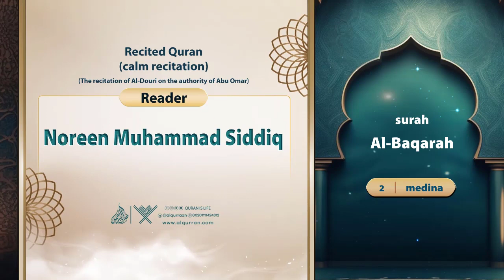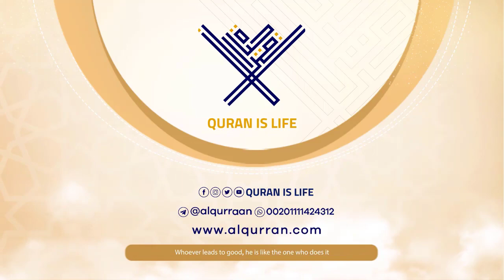surah Al-Baqarah{Al-Douri on the authority of Abu Omar} {{2}} Reader Noreen Muhammad Siddiq